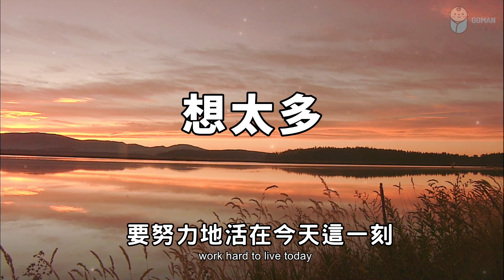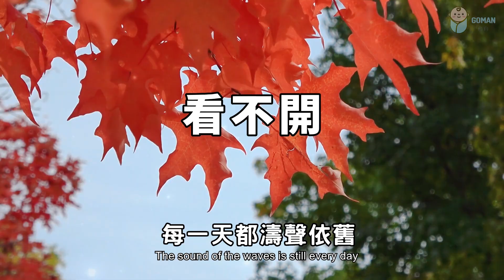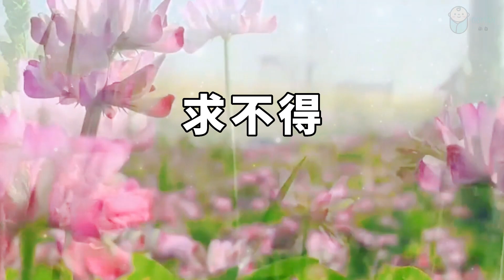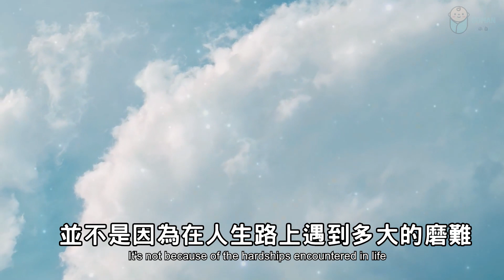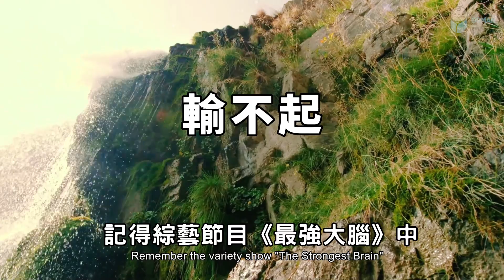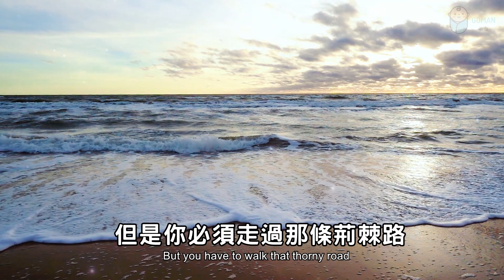人，為什麼不快樂？一位名人的親身解釋，人生就算再苦，也不要做這4件事！才會守住你的快樂【愛學習 】